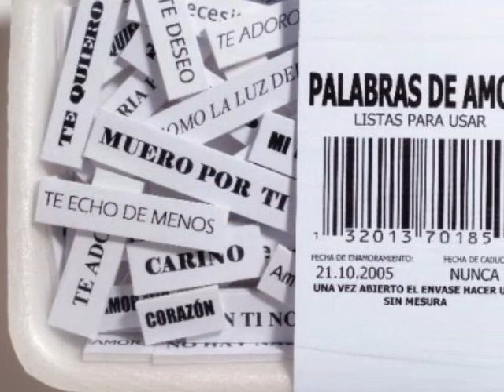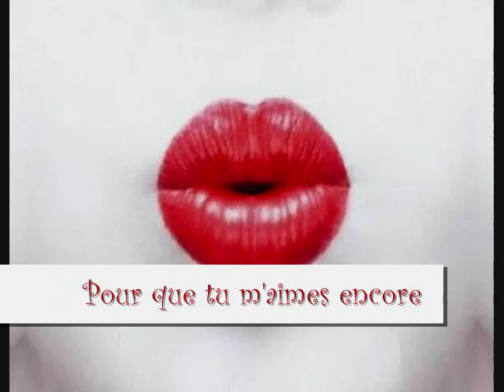Pour que tu m' aimes encore. Celine Dion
Una maravillosa voz para una gran canción